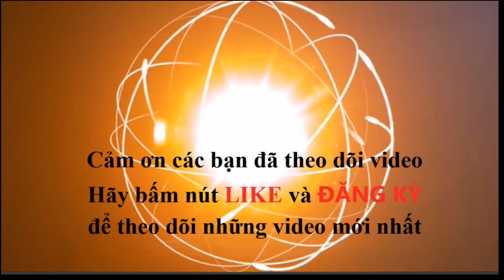Hạt giống tâm hồn phần 1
Hạt giống tâm hồn